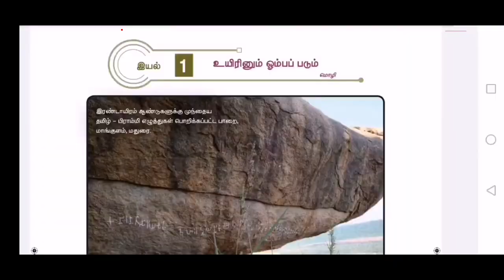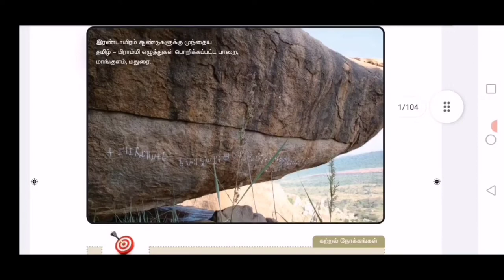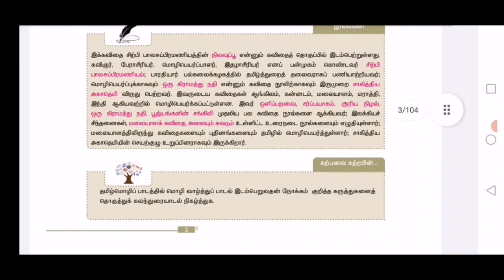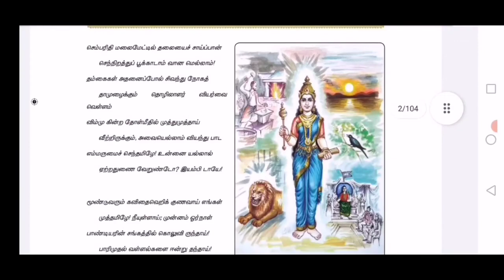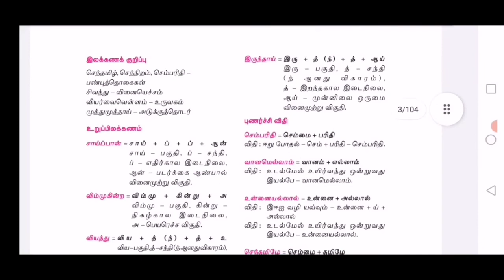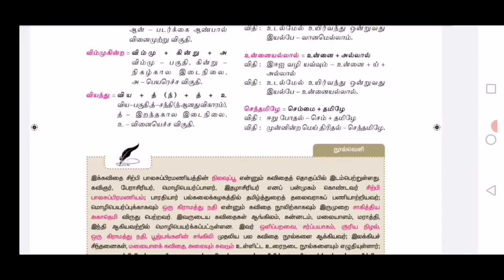இளந்தமிழே! - பொதுத்தமிழ் - CLASS 306